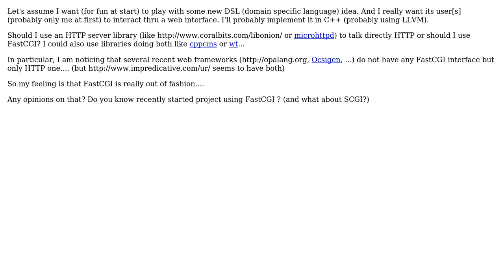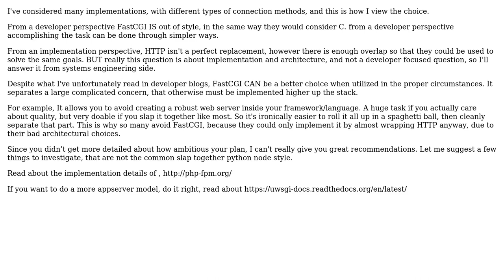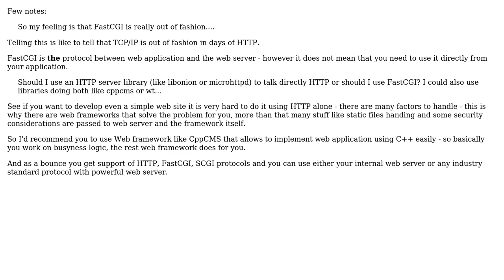Software Engineering: Web interface with FastCGI or with direct HTTP? (2 Solutions!!)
Software Engineering: Web interface with FastCGI or with direct HTTP?

With thanks & praise to God, and with thanks to the many people who have made this project possible! | Content (except music & images) licensed under CC BY-SA | Music | Images & others | With thanks to user J. M. Becker user Jacob Brown user Basile Starynkevitch user Artyom and the Stack Exchange Network Trademarks are property of their respective owners. You are responsible for your own actions.